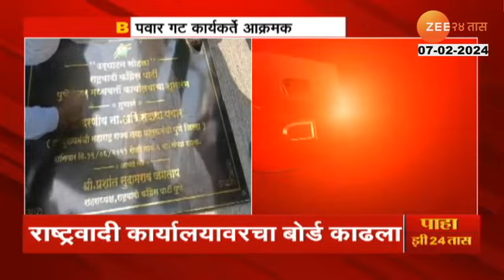Sharad Pawar Vs Ajit Pawar | पुण्यात शरद पवार गटाचे कार्यकर्ते आक्रमक; अजित पवार यांचा बोर्ड फोडला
पुण्यात शरद पवार गटाचे कार्यकर्ते आक्रमक झालेत. पुण्यात राष्ट्रवादीच्या कार्यालयात लावण्यात आलेला अजित पवारांचा बोर्ड पवार गटाच्या कार्यकर्त्यांनी काढून टाकलाय. या बोर्डावर अजित पवार उद्घाटक असं नाव होतं. तो बोर्ड काढून टाकत अजित पवारांचा निषेध करण्यात आलाय.

Activists of Sharad Pawar group became aggressive in Pune. Ajit Pawar's board installed in the office of NCP in Pune has been removed by the workers of the Pawar group. Ajit Pawar Udghatak was named on this board. Ajit Pawar has been condemned for removing that board.